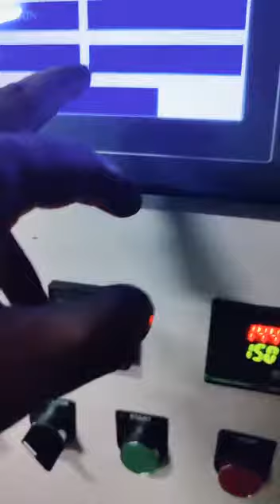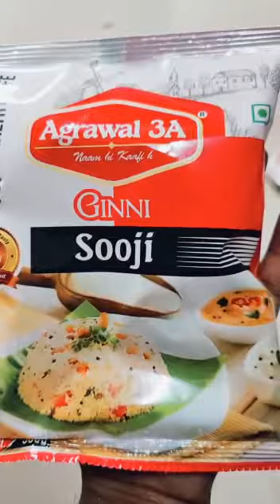नमकीन , कुरकुरे , चिप्स , मसाले ,ड्राई फ्रूट्स , नूडल्स , पास्ता पैक करें एक ही मशीन से STYLOPACK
STYLO PACK AND STYLO PACK ENGINEERING , KANPUR  are packaging  machine manufacturing industry, which manufactures all types of packing machines for all purposes such as AGARBATTI PACKING MACHINES ,ALL TYPE NAMKEEN  PACKING MACHINES,
 DETERGENT AND SOAP PACKING MACHINES ,  RUSK PACKING MACHINES ,  PAN MASALA AND TOBACCO MACHINES ,BAND SEALERS, CODING MACHINES ,PNEUMATICS ,etc.

NEW START-UP FACILITIES ARE ALSO MADE AVAILABLE.

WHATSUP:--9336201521